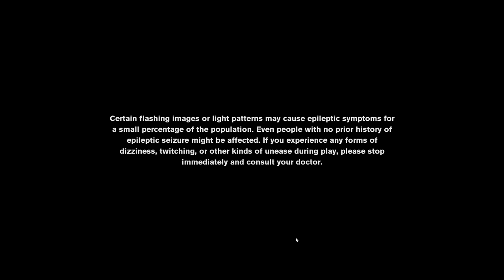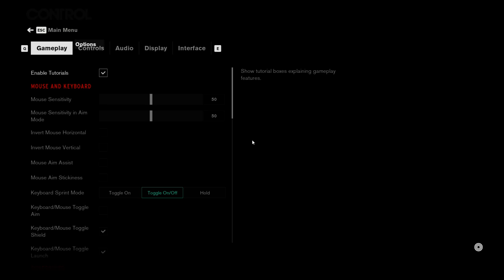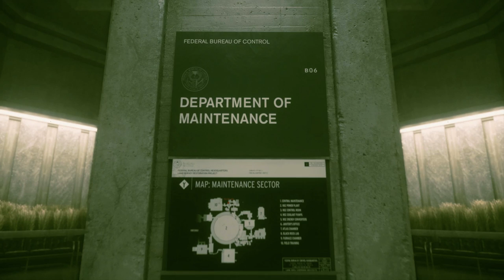Control || Story Gameplay || Part-2